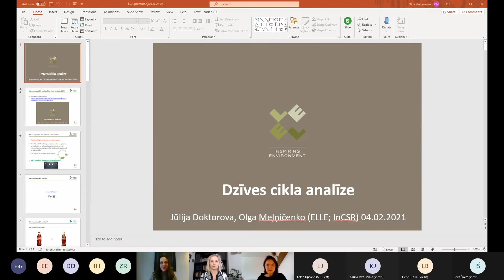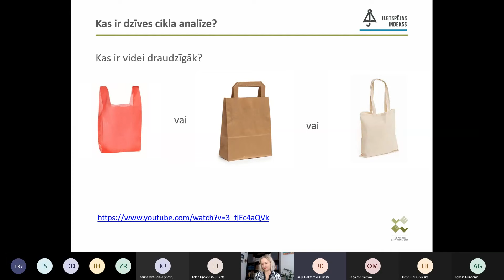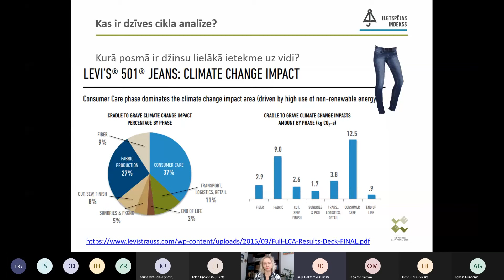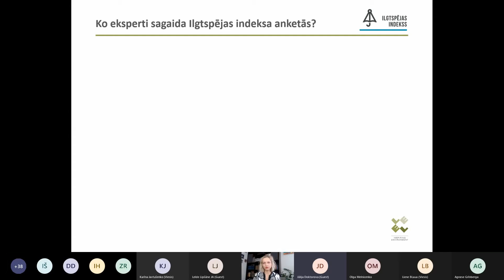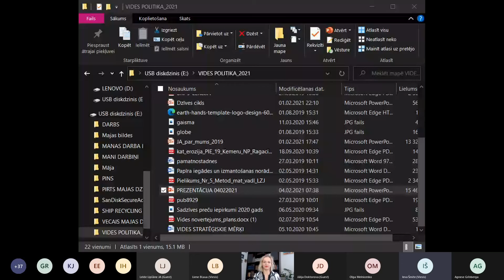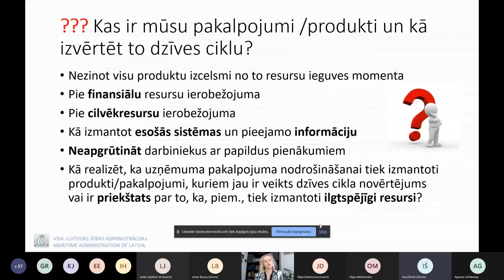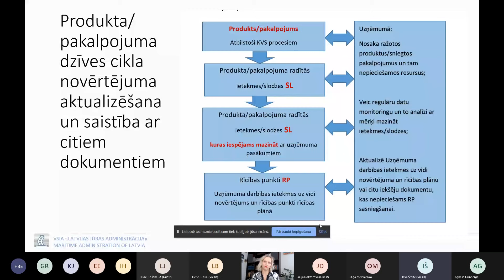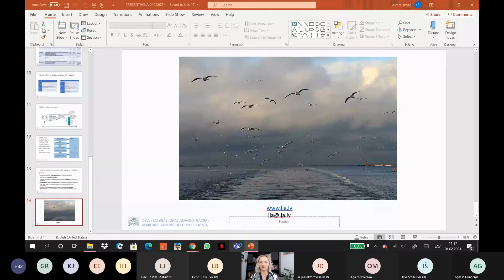VEBINĀRS: Produktu un pakalpojumu dzīves cikla analīzes principi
Produktu un pakalpojumu dzīves ciklam ir ļoti nozīmīga loma ne vien pasaules, bet arī uzņēmumu ilgtspējas veicināšanā. Tāpēc korporatīvajā vidē interese par šo novērtējumu strauji palielinās. Turklāt pieredze liecina, ka šajā "intereses fāzē" dažādu organizāciju dienas kārtībā visbiežāk tiek iekļauti trīs jautājumi:
- Kāpēc šāds izvērtējums ir nepieciešams?
- Kā šādu izvērtējumu veikt - kādas metodes izmantot, analizēt pilnu produktu un pakalpojumu dzīves ciklu vai pietiek ar atsevišķu tā posmu izvērtējumu u.tml.?
- Kā šo izvērtējumu izmantot pakalpojumu nozarē?

Kā norāda InCSR un "Estonian, Latvian & Lithuanian Environment" vides ekspertes Olga Meļņičenko un Jūlija Doktorova, veikt produktu un pakalpojumu dzīves cikla analīzi tikai tāpēc, ka to dara konkurenti, ar to saistītie jautājumi ir iekļauti Ilgtspējas indeksa dalībuzņēmumu novērtējuma anketā vai tas ir veids, kā piesaistīt jaunus sadarbības klientus, nav vērts. Jo šī analīze nedrīkst būt kārtējais "ķeksītis" organizācijas atskaitēs! Jo šī analīze ir praktisks vadības lēmumu pieņemšanas rīks, kuram var būt ļoti liela nozīme ilgtspējīgas biznesa izaugsmes veicināšanā. Jo pēc šīs analīzes ir jāseko rīcībai. Piemēram, uzlabojumiem.

Vebināra "Produktu un pakalpojumu dzīves cikla analīzes principi" ietvaros ekspertes skaidroja, kam un kāpēc pievērst uzmanību, vērtējot produktu un pakalpojumu dzīves ciklu. Savukārt Latvijas Jūras administrācijas pārstāve Ieva Šmite dalījās pieredzē par šādas analīzes veikšanu - sākot ar motivāciju to darīt un beidzot ar galvenajām atziņām, ko organizācija guvusi šī procesa laikā.